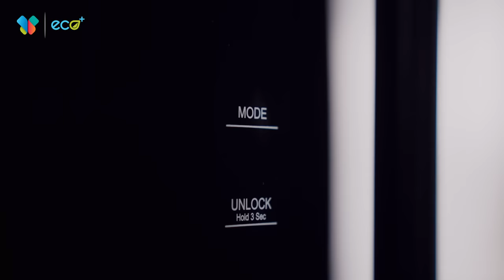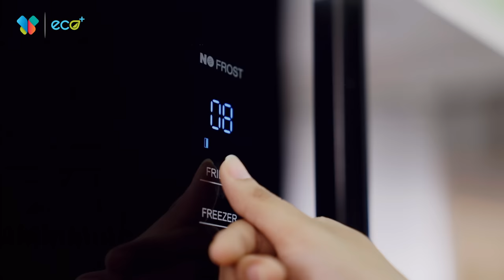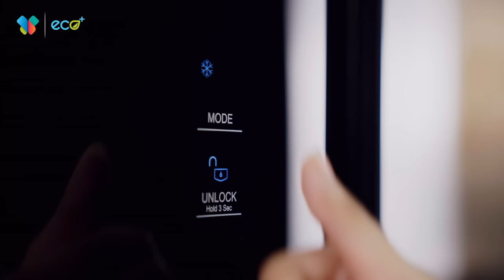Everything you need to know about the eco+ Side by Side Refrigerator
The eco+ Side by Side Refrigerator has more advanced features than the standard frost-free configuration. Total no frost technology circulates cold air throughout the fridge and freezer to prevent ice crystals from forming, eliminating the need to manually defrost. It also eliminates the need for additional cleaning because it prevents ice from becoming chunky inside the compartment.

This Advanced Home Appliance provides you with more benefits and advanced features such as-

Total No Frost
Multi Air Flow
Child Lock
Touch Electronic Control
Surge Protection Technology
Wide Voltage Range
Water Dispenser
Door Self Closing and Alarm Function

eco+ has featured an open-door alarm to notify you if the temperature in the refrigerator or freezer has risen too high. If you forgot to close the door then the alarm will help you to figure it out. Also, the self-closing door will close automatically even if the door opens up to 15 degrees. There is a child lock feature that can be set to automatically lock after a period of inactivity. Multi Air Flow ensures even cooling to every corner of the refrigerator. This refrigerator configures a Smart touch panel, By pressing the unlock button, you can enable the touch electronic control. The XXL door balcony provides plenty of space to store large bottled beverages and other items in the fridge door, freeing up space in the rest of the fridge.
Time Code
0:00 Introduction
0:27 Normal Section Capacity 350 Liter
0:34 Multi Air Flow System
0:44 Double XL Door Balcony
0:52 Freezer capacity 216 Liter
1:17 Water Dispensal
1:30 Alarm Function
1:32 Self Closing Door System
1:52 Touch panel
2:02 Modes (Ai Mode, Super Freeze Mode)
2:18 Search Protection technology
2:26 Total No Frost Technology
2:42 Conclusion